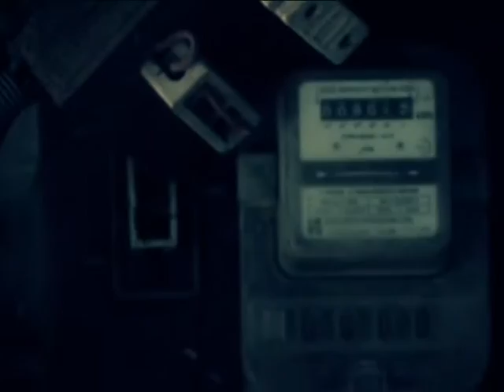showreel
Musawir Khan showreel 2009